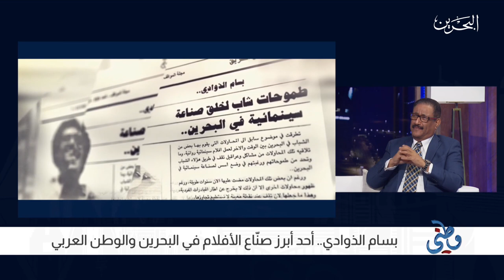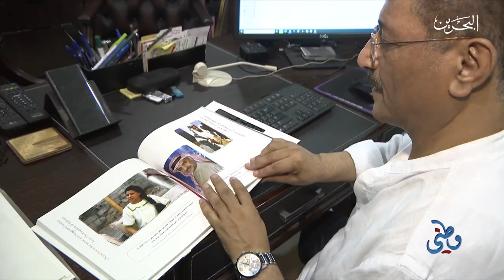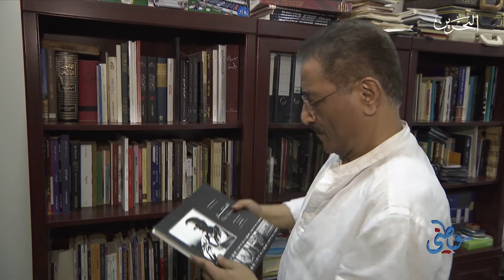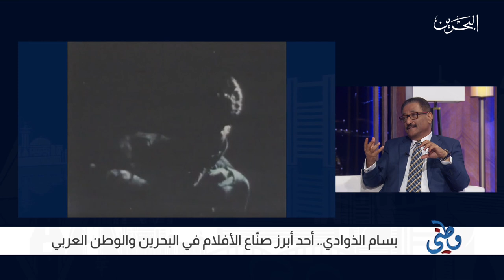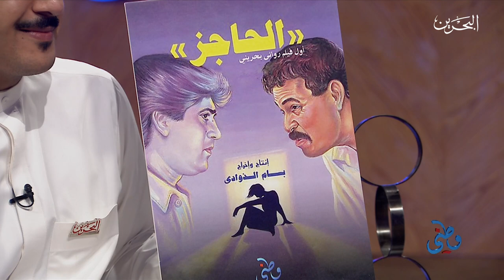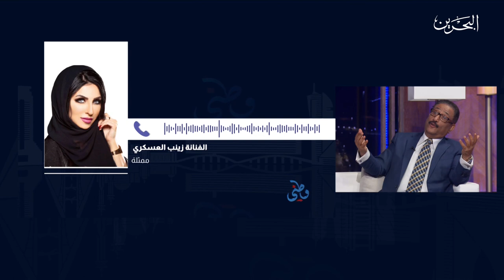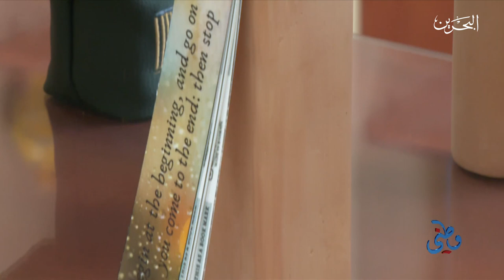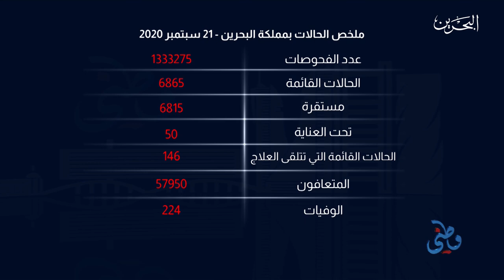وطني | 21-9-2020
كل ما هو جميل في وطني البحرين في برنامج وطني ليوم الاثنين الموافق 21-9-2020
الفقرات
الضيف بسام الذوادي مخرج سينمائي
بسام الذوادي.. عين البحرين السينمائية
بسام الذوادي.. أحد أبرز صناع الأفلام في البحرين والوطن العربي
اتصال : الفنانة زينب العسكري ممثلة
طارق الشناوي ناقد سينمائي
مشروع بحريني يهدف إلى الحفاظ على التراث والبيئة
تقديم: بسام البدوي     رقية محسن